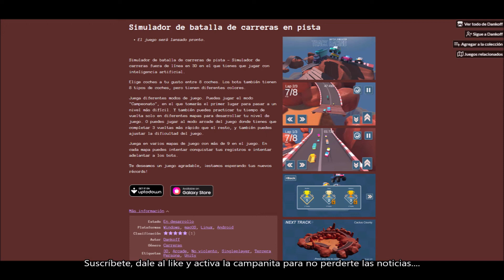COMPRA GRATIS EL JUEGO TRACK RACING POR TIEMPO LIMITADO. DANNEWSGAMES2500.